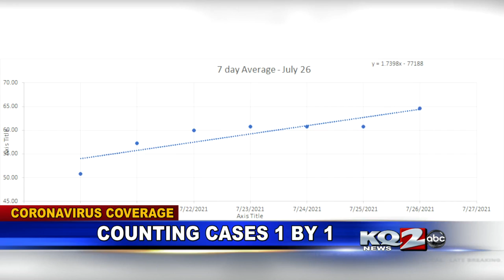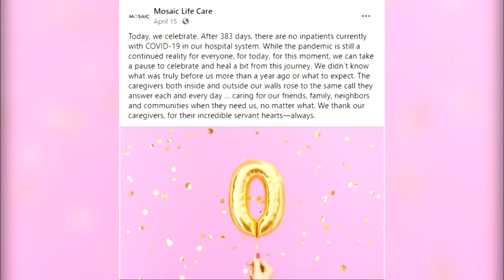Buch. Co. inches towards winter's pandemic high of COVID-19 cases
Dr. Clapp said the county is averaging 60 cases per day which is not far from last winter's average of 80-85 daily cases.